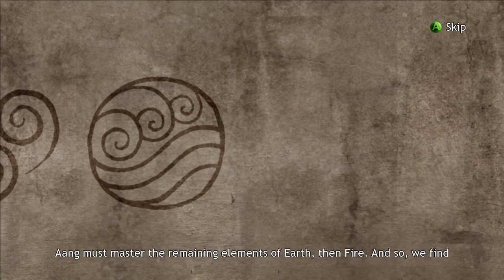Avatar The Last Airbender TBE/ Xbox Series S/ Easy 1000 Gamerscore under 2 minutes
1000 Gamerscore 2 minutes under.
The Flow of Combat I
Achieve a Hit Counter of 10
The Flow of Combat II
Achieve a Hit Counter of 20
The Flow of Combat III
Achieve a Hit Counter of 30
The Art of Combat
Achieve a Hit Counter of 40
One with Combat